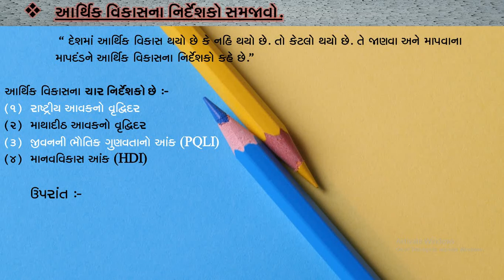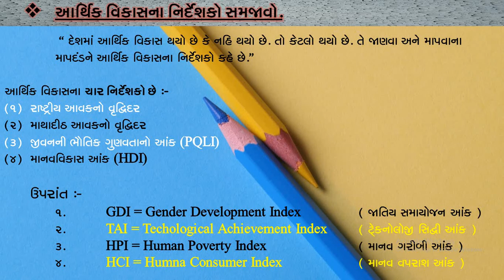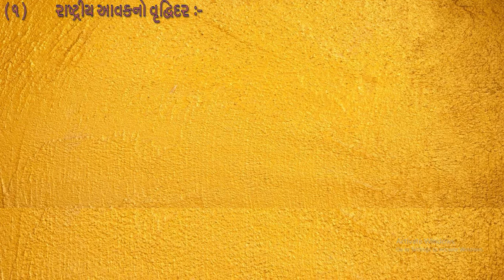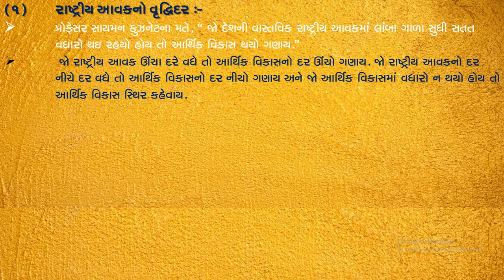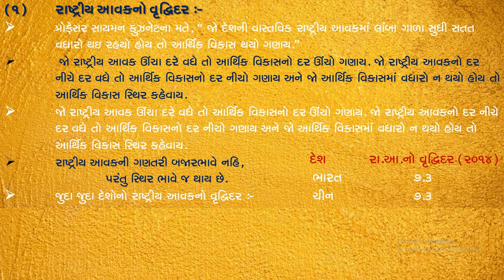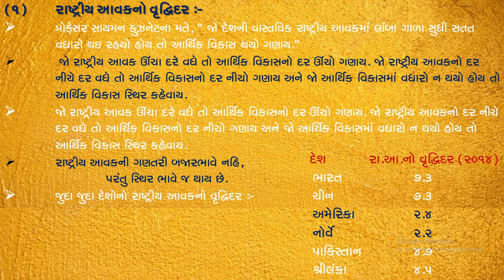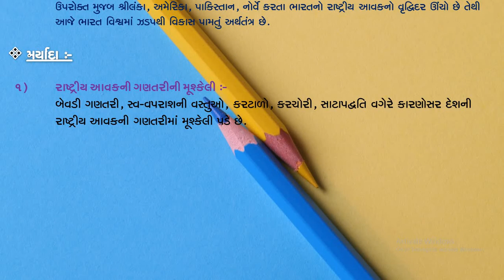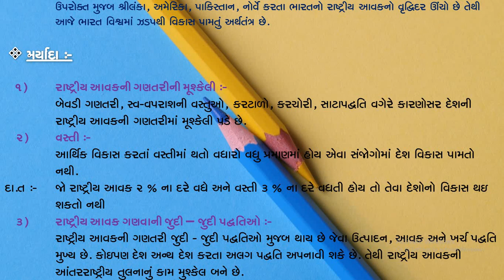Lecture=9 Eco.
Ch-2 આર્થિક વિકાસના નિર્દેશકો માં રાષ્ટ્રીય આવક અને માથાદીઠ આવકમાં વૃદ્ધિ દર